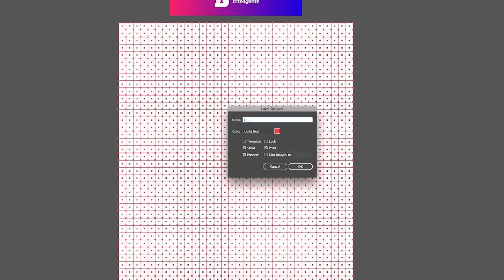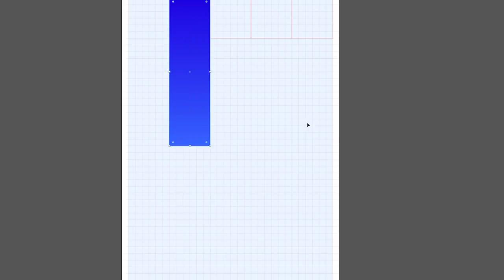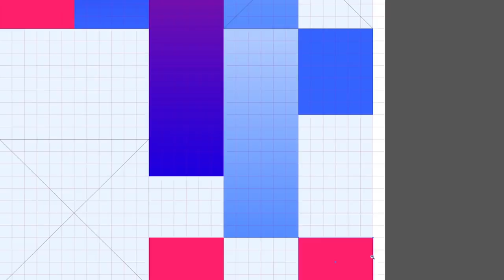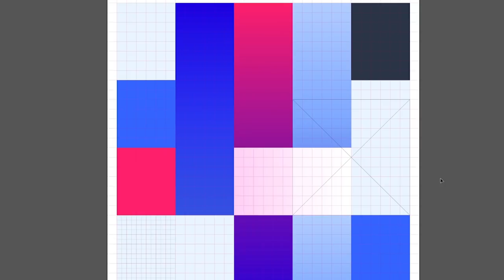Diseño: Grillas, retículas y cuadricula para diseñar | Diseño inteligente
Grillas para diseñar.

Cuando diseñamos y tenemos que empezar a diagramar, componer, jerarquizar y ordenar la información, muchas veces lanzamos los contenidos de forma arbitraria y desordenada. Esto quizá sucede porque no sabemos cómo crear una grilla correctamente.

➡️ ¿Quieres 𝗮𝗽𝗿𝗲𝗻𝗱𝗲𝗿 más sobre Branding y Diseño estratégico?

Redacción: Daniel Zúñiga
Diseño: Roger Lara
Animación: Johan Mattos